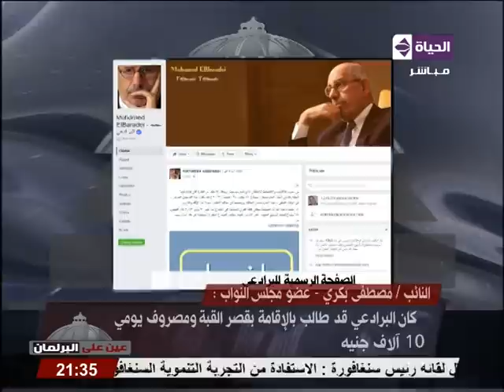عين علي البرلمان - النائب/ مصطفي بكري يكشف شروط " البرادعي " بعد عزل محمد مرسي